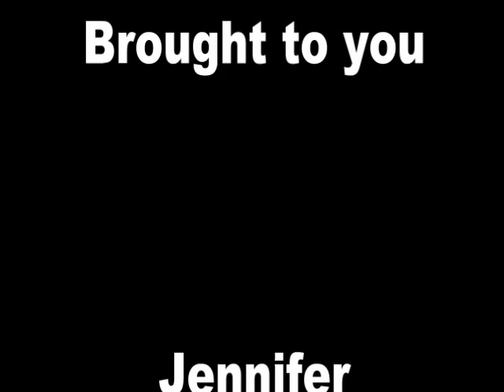Jennifer by Bobby Sherman Cover by Ferdie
Dedicated to Mayor and Congressman Pidi and Jenny Barzaga
Cover by Countertenorasia

To all Dasmarineno